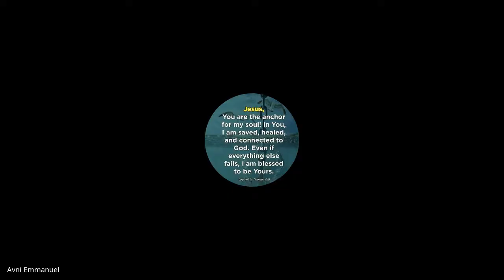Christian History and Missions | Lecture 01 : BC201-CH&M-20210803